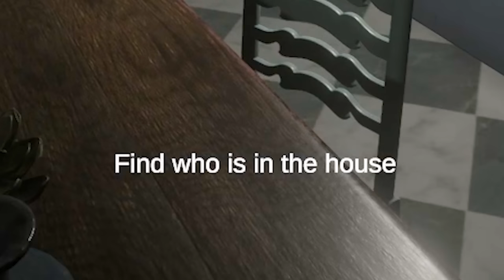HE WAS HIDING IN MY CLOSET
why is it always a 10ft tall greasy shirtless man :(

Is Simon There?

FOLLOW THESE :]
-Socials-